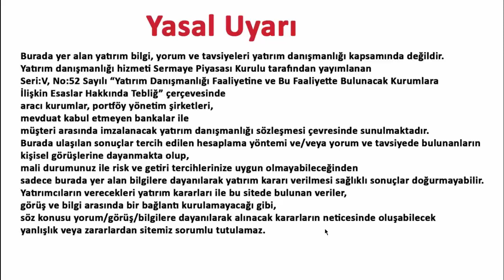ASTOR 24 KASIM 2023 HİSSE ANALİZ YORUM